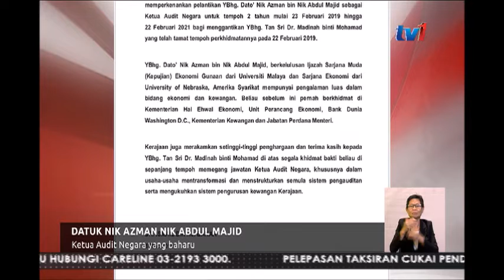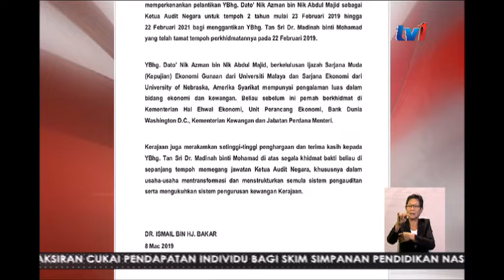N8 – DATUK NIK AZMAN NIK ABDUL MAJID – KETUA AUDIT NEGARA YANG BAHARU [8 MAC 2019]